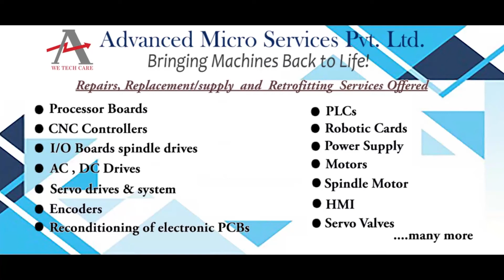Allen Bradley 634385 9 PCB Board Repairs